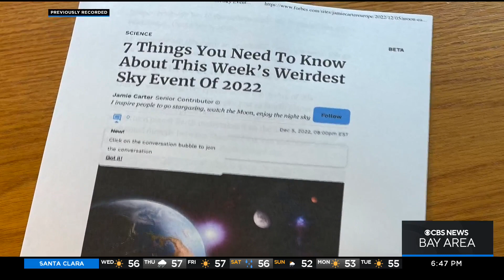Full moon to eclipse Mars in rare celestial event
Team coverage of what to expect from the upcoming eclipse. (12/7/2022)